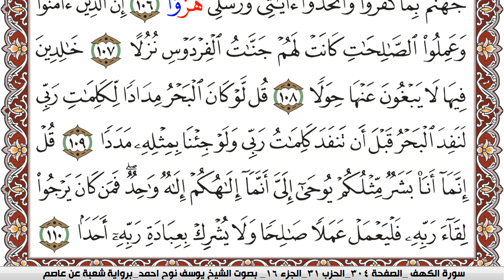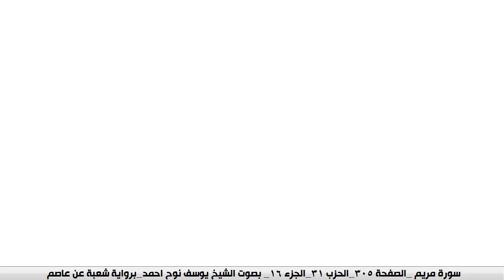سورة الكهف مكتوبة يوسف نوح احمد Surah Al Kahf برواية شعبة عن عاصم | كنوز الهدى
الكلام الذي في الأسفل لغرض نشر المقطع فقط :

كنوز الهدى

كنوز الهدى,
كنوز الهدي,
كنوز,
الهدى,
الهدي,
قران كريم
قرآن كريم
قرءان كريم
قران
قرآن
قرءان
القران الكريم
القرآن الكريم
القرءان الكريم
القران
القرآن
القرءان
قران كريم,
قران كريم,
KonoozAlhuda
konoozalhuda
konooz
Konooz Alhuda